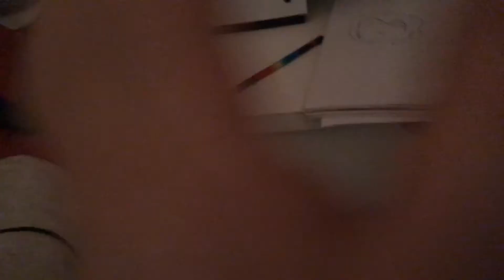Just working on a video